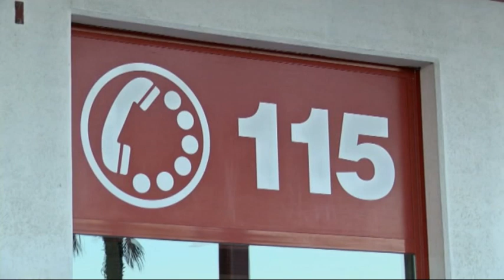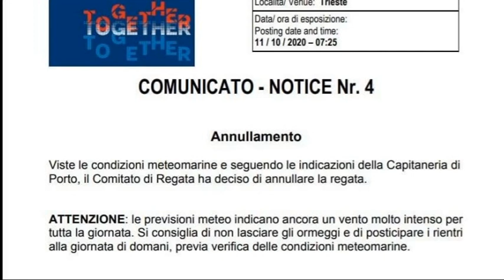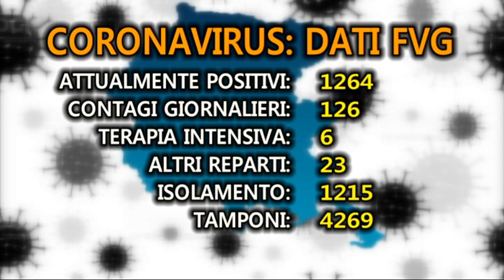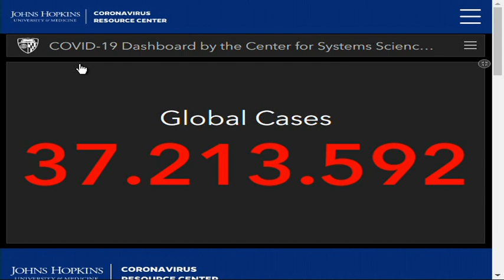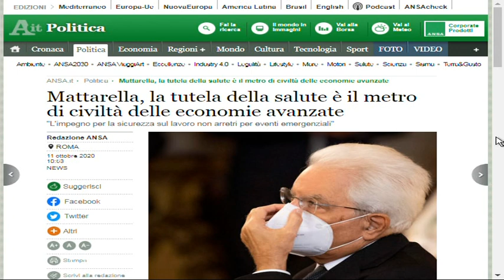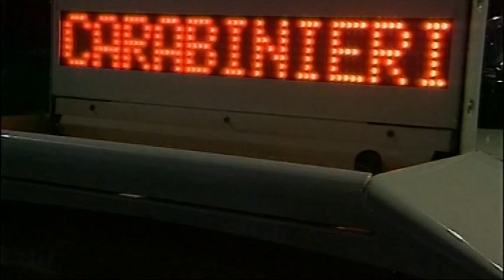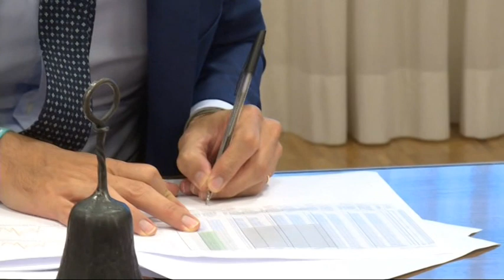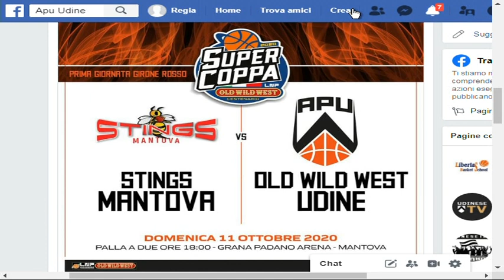TG 24 NEWS | 11 ottobre 2020 | ore 12